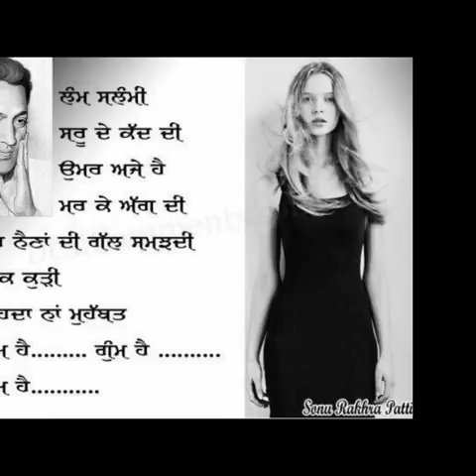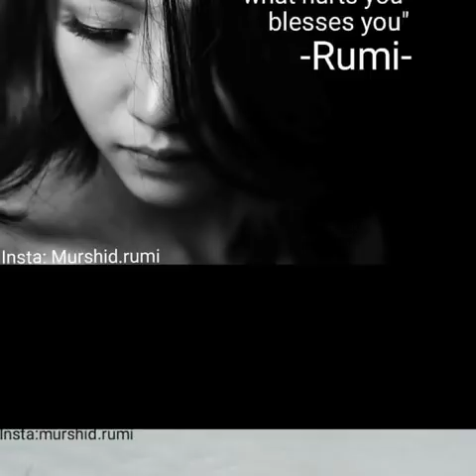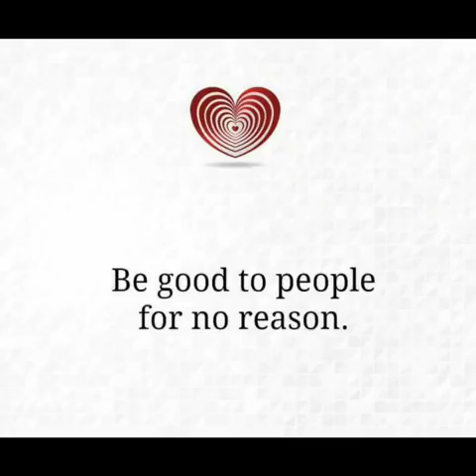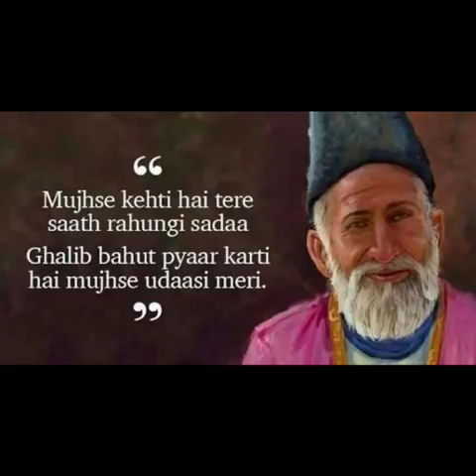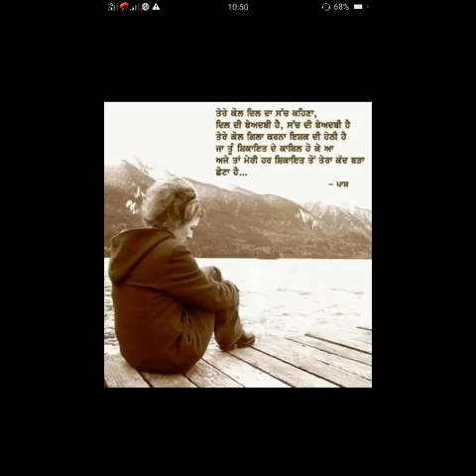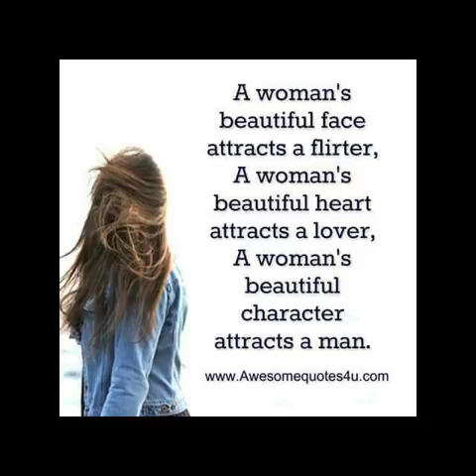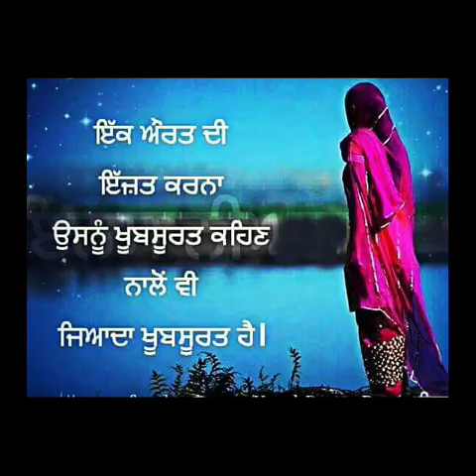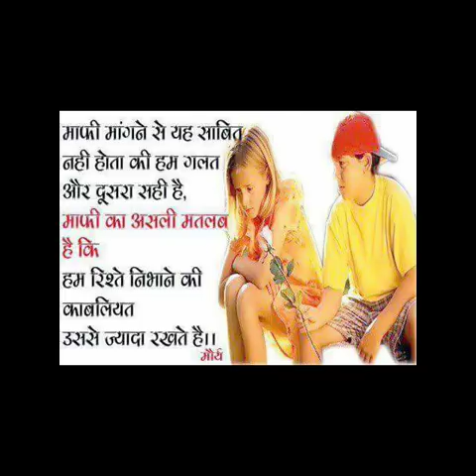Pyaar toldi kitaaba rehndi foldi by Satinder Sartaj